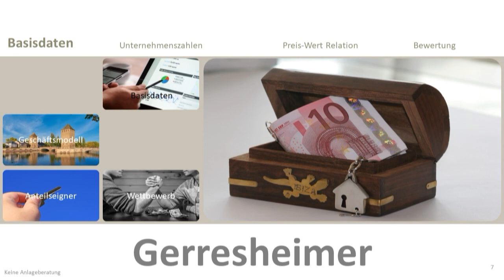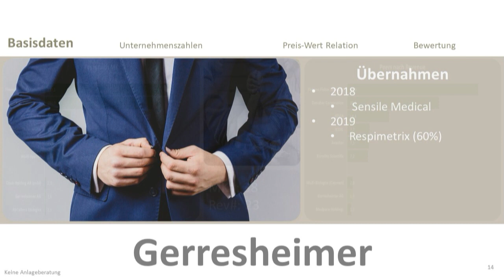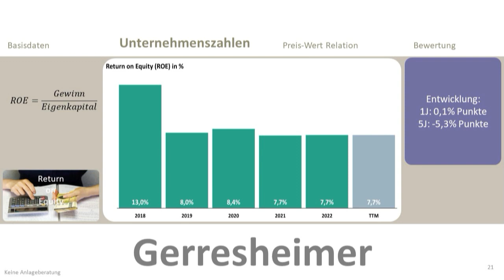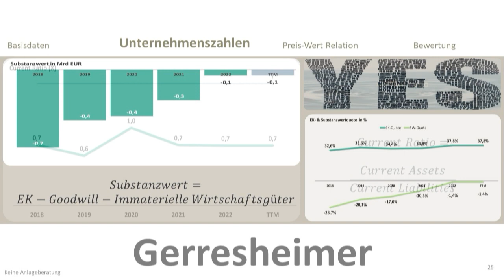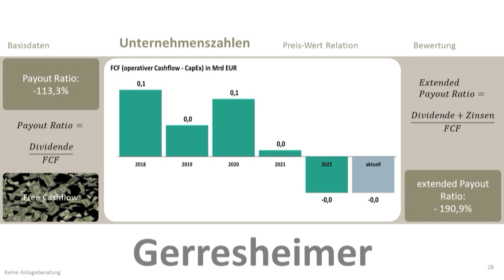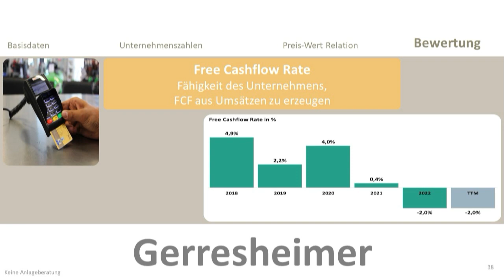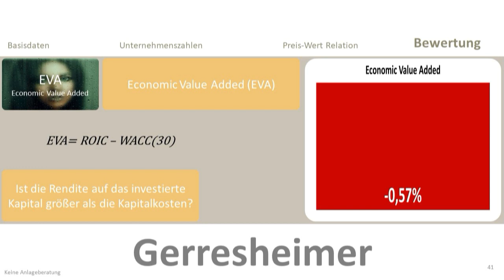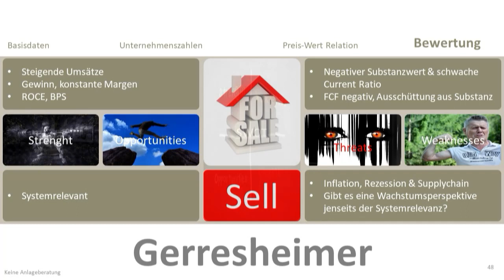Gerresheimer Fundamentalanalyse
Die Gerresheimer AG produziert und vertreibt Verpackungsprodukte sowie Geräte und Lösungen zur Medikamentenverabreichung.

Kapitelstruktur des Videos:
00:00 Intro & 1. Basisdaten
02:32 2. Unternehmenszahlen
07:26 3. Preis-Wert Relation
08:21 4. Bewertung

Das könnte auch interessant sein:

Abschätzung des Inneren wertes nach dem Discounted Cashflow Verfahren (DCF) mit Szenario-Abschätzung zum Nachbauen in Excel